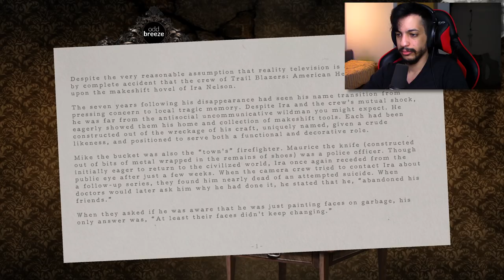Game About a Bucket Forcing You To Kill Your Friends - Mr. Bucket Told Me To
Mr. Bucket Told Me To is a game from the Dread X Collection about a bucket making you feel true pain.